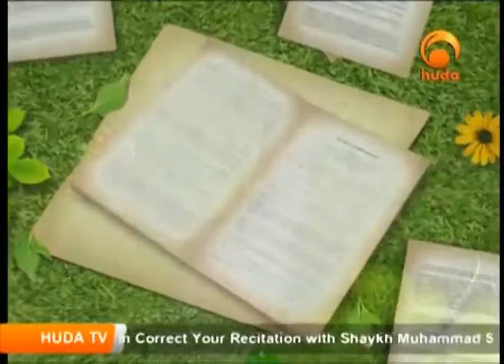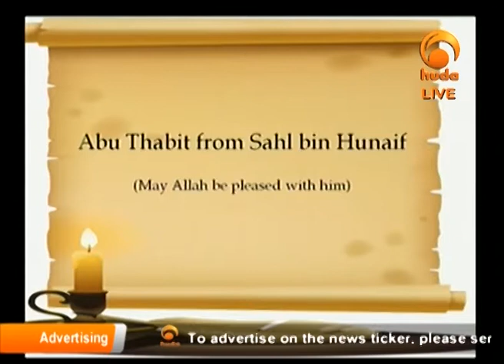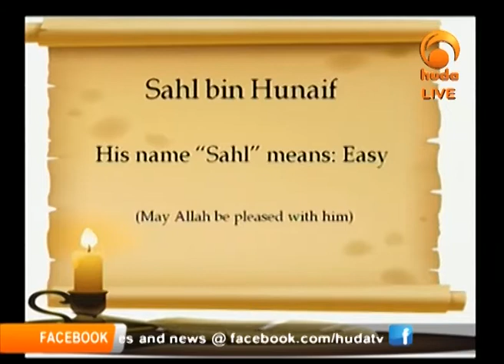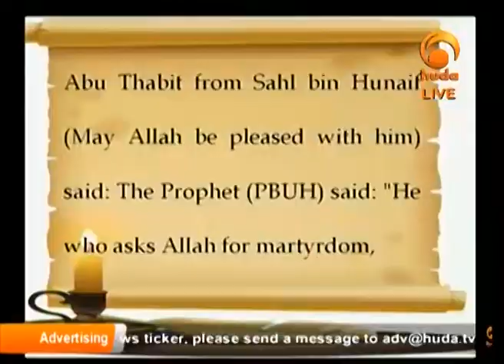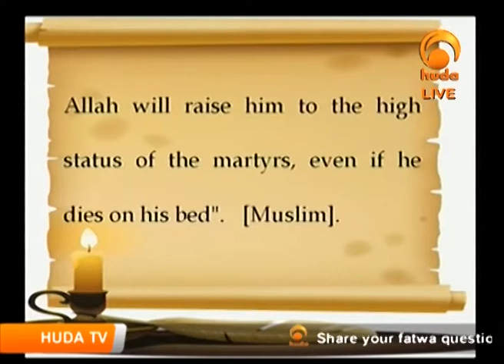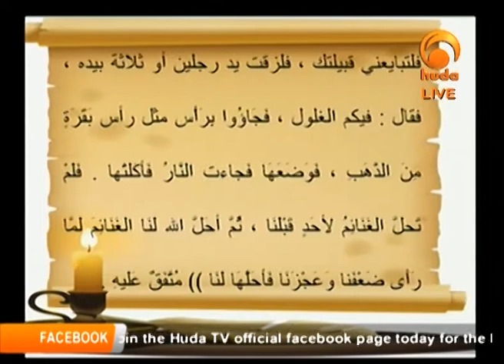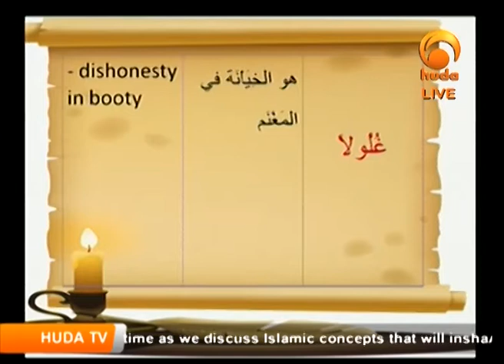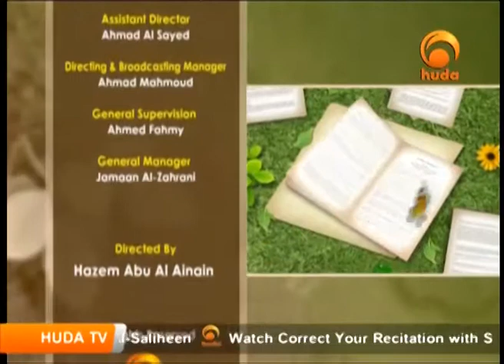Gardens Of The Pious 11 9 2013